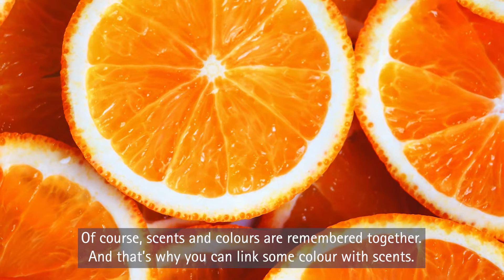Trend Colours for Plastics 2021: Scent of Colours – Interview with Hanns Hatt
Under the title "SCENT OF COLOURS", the ECKART Trend Colours for Plastics 2021 focus on the sense of smell.

In an interview, Hanns Hatt from the Ruhr University in Bochum provides entertaining information about the scientific basis of the connection between scent and colour.